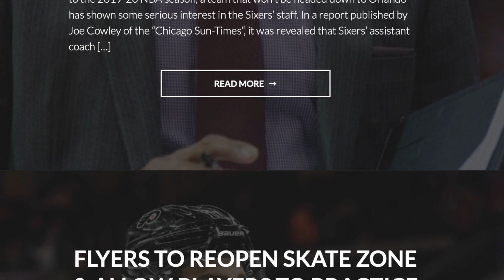CREATING THE PHILADELPHIA EAGLES ALL-TIME DRAFT TEAM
What if the Eagles could build a team using ONLY players drafted by the franchise? Just how good would it be?